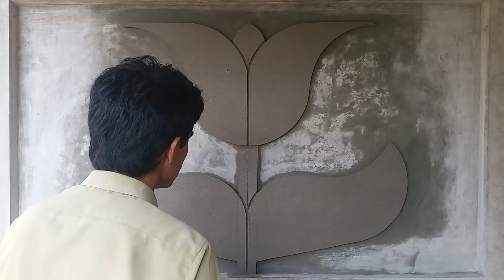palaster design technique